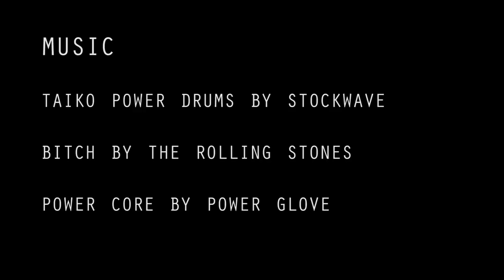CQC - 'Fight Scene' | Northern Irish Short Film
So folks, here is my first ever Fight Scene! Featuring Nick Scott​ (My brother)

We filmed this in 5hrs and edited in 10hrs, No real set plan of what we we're doing but we came out with a pretty decent wee scene. Kind of a spur of the moment, one of those 'Let's see what we can do' barebone basic ideas. Can't wait to see what we do when we have more time and have an actual plan.  You don't know your standard until you try... Now onto bigger projects :)

FYI we went down the 'Realism Route', most proper fights only last a very short time and usually are over in seconds. Pretty fitting for the time constraint we had.

Special thanks to Thomas Pollock​ for shooting along with Andrew McNeill​ for sound, check out Frontier Pictures​ for more of their work! We have plenty more ideas/projects coming up...

To Keep up to date:
Like my photography/film page: Scotty Photography​